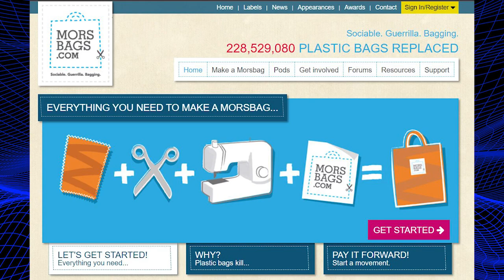¿Cuál es la BOLSA 🛍 del súper IDEAL? - IMPACTO AMBIENTAL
¿Cuántas veces hay que usar las distintas bolsas del súper para compensar el impacto ambiental de UNA sola bolsa clásica de las que se pretende sustituir? ¿Realmente estamos tomando las mejores decisiones ambientales?

0:00 Presentación de las bolsas participantes
2:50 Criterios de evaluación de las bolsas
4:17 Análisis en la fase de producción de las distintas bolsas
7:31 Comparativa de usos necesarios para compensar el impacto ambiental
10:08 El problema del desecho de las bolsas